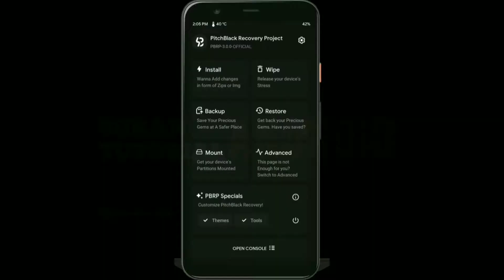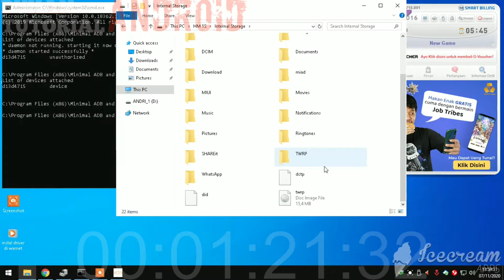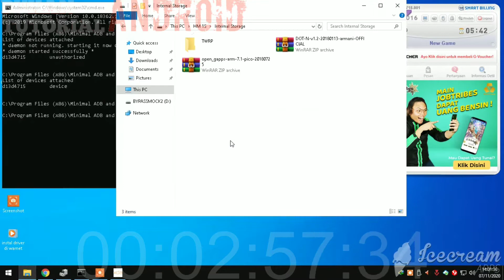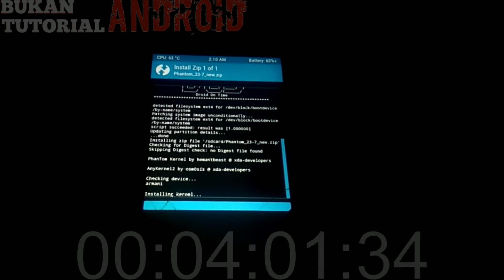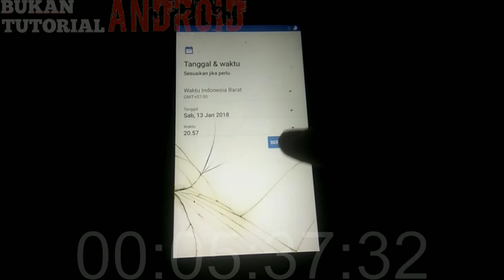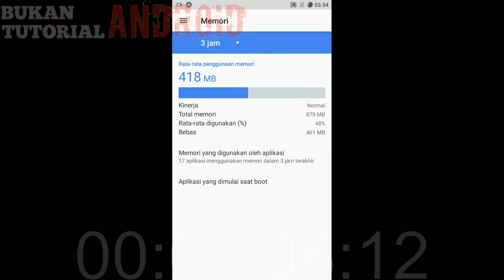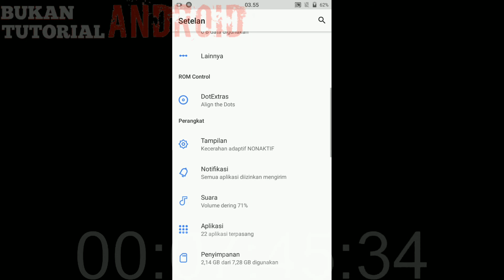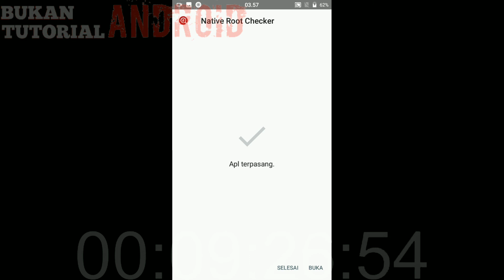Update Rom STABIL !!Cara Instal Dot os Redmi 1s a.k.a ARMANI!!oprek hp diwarnet!!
cara instal Rom stabil buat redmi 1s dengan kode name ARMANI Dot OS!!

Semoga video ini membantu teman2 yang membutuhkan...
Enjoyy. \m/